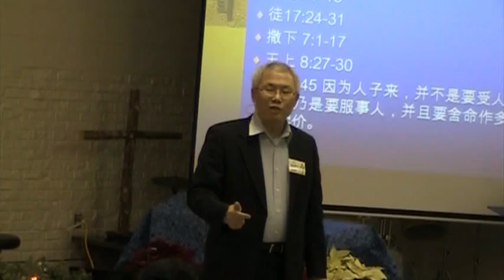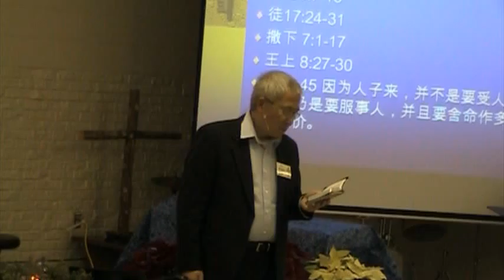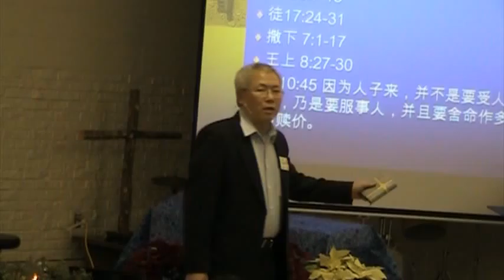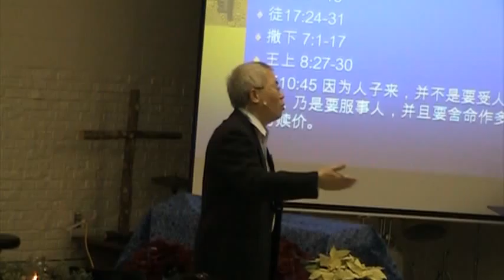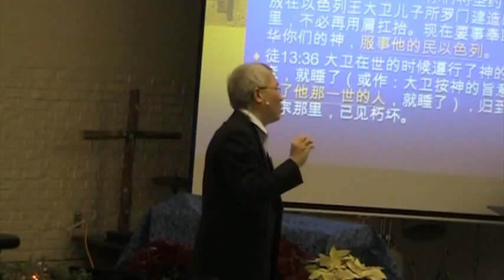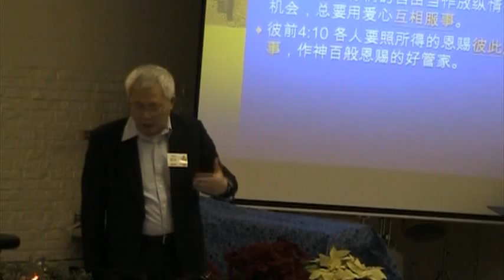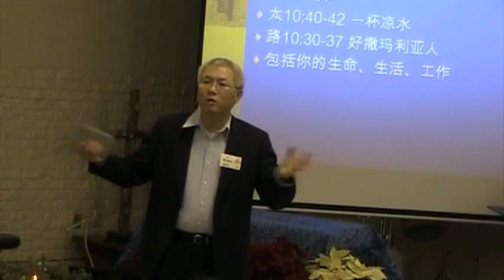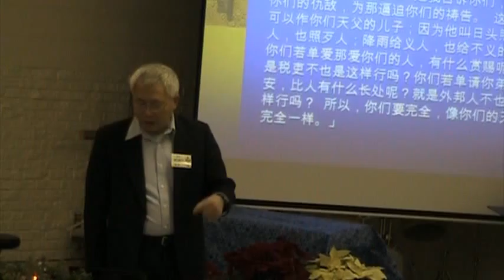2010 12 11 Situ 03